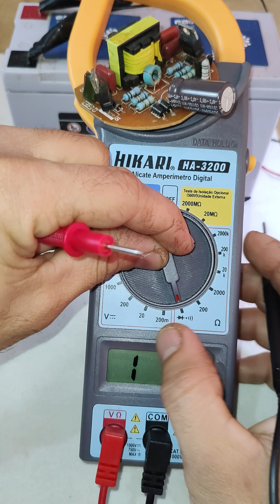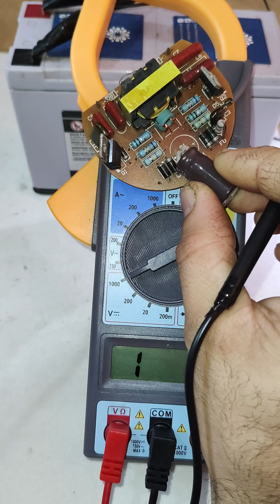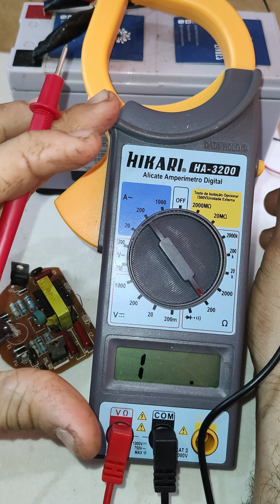Como testar Resistor na placa de circuito usando o ALICATE AMPERÍMETRO